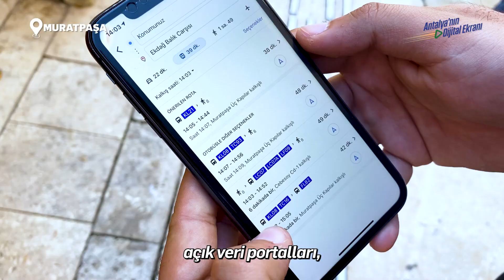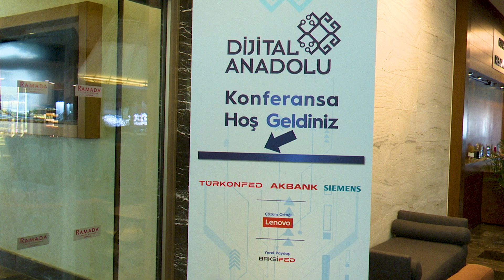Dijital Anadolu Konferansı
Başkan Muhittin Böcek, ülkemizin kalkınmasında büyük etkisi olan ekonominin lokomotifi Anadolu'daki KOBİ'lerin dijital dönüşümüne katkıda bulunmak amacıyla düzenlenen Dijital Anadolu Konferansı'na katıldı.

Oynatma Listeleri;